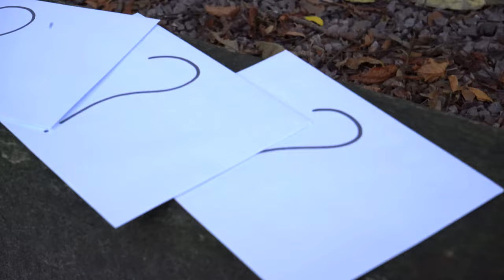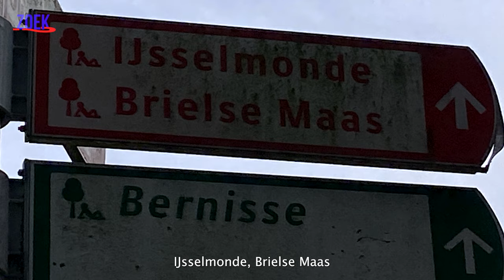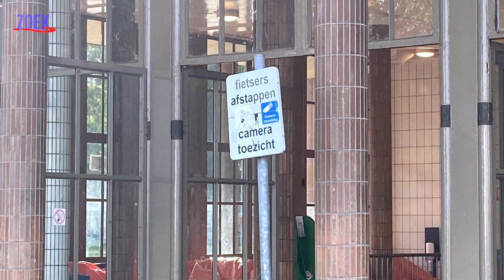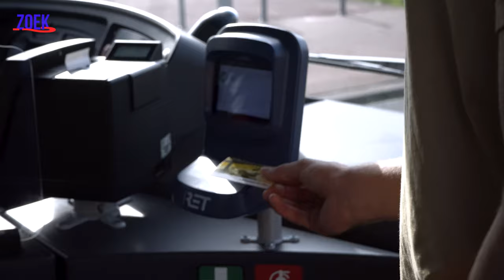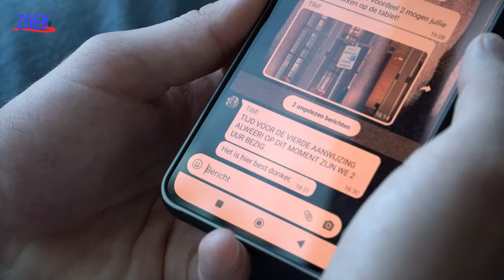ZOEK TIM! | Vinden Abel en Sofie mij BINNEN de Tijd?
In deze video gaan Abel en Sofie opzoek naar mij in Rotterdam. Gaan ze mij vinden binnen 4 uur?

Meer content?

© TIM!